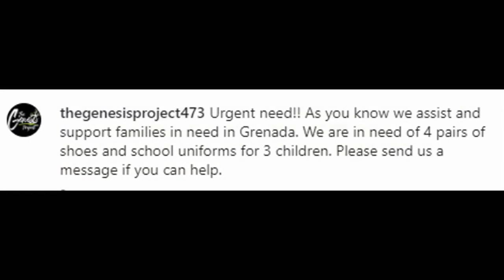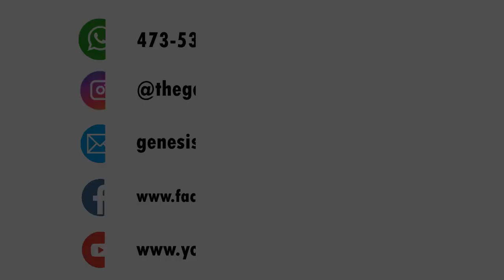The Genesis Project- St Mark's House Fire Relief Efforts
Hello Genesis Project family, we are happy to share with you what we do on the island of Grenada. In this weeks video, we were joined by three friends to assist and show love to a family of five, a single mother and four young kids, who lost their home in a house fire. We feel truly bless to have had the opportunity to meet this family and work alongside members of the community.
Video Chapters:
0:00 Intro
5:32 Week 1 visit
6:20 Grenada Give Back interview
8:14 Week 2 intro
10:12 Week 2 recap
13:49 Final thoughts